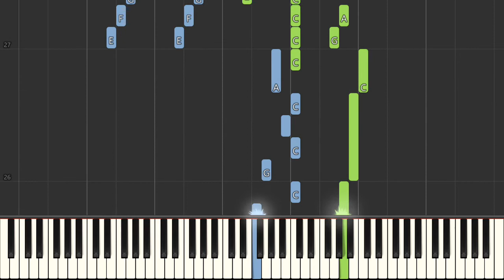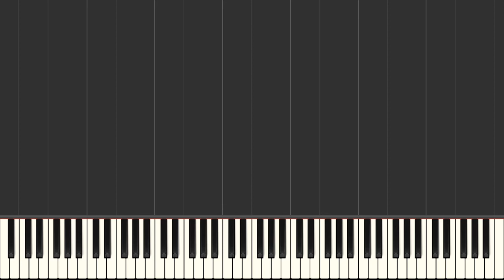Christoph Willibald von Gluck Dance Of The Spirits Piano Tutorial